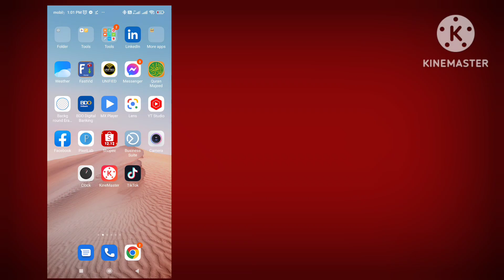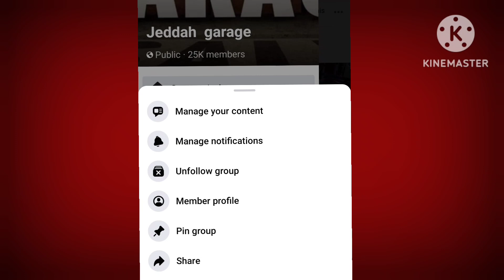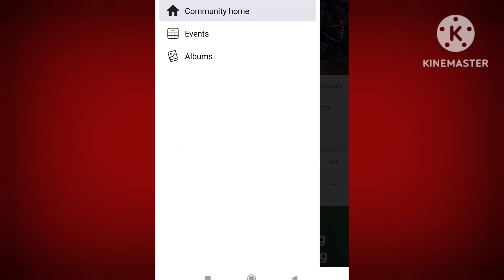How to delete post on the Facebook groups| paano e delet ANG post SA groups SA fb